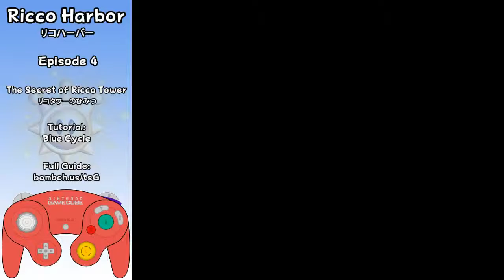Ricco 4 Blue Cycle - Sunshine Guide